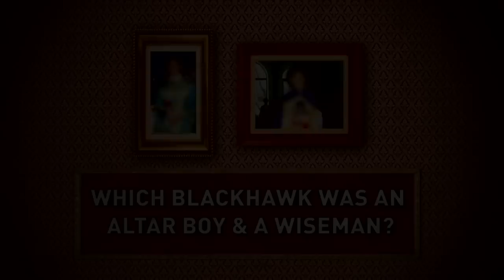BHTV Season 1 Episode 1 Burish Little Blackhawk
Take a look at Adam Burish when he was a child.